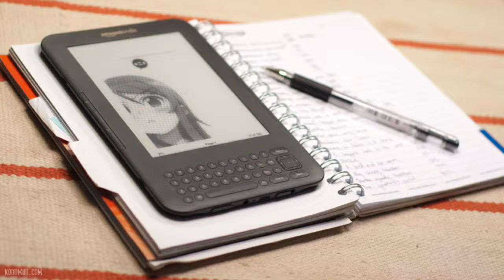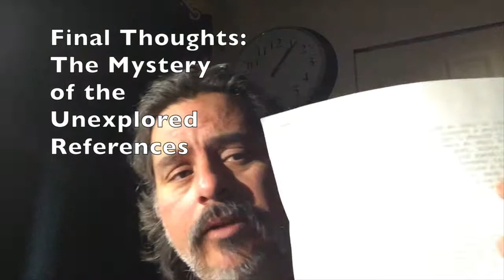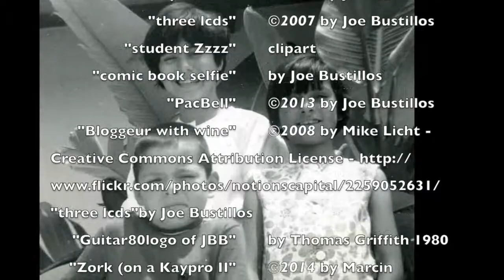JBB's Final Thoughts: The Mystery of the Unexplored References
Episode 2: Found a forgotten letter from an old college professor who reviewed a book I'd written, pondering what I did with her advice. I refer to a familiar phenomenon, where I uncover some repeating themes in my past journal posts (see, "The Curse of Having Digitally Enhanced Memories" I'm not deterministic, but apparently some "lifestyle choices" look more like recurring bad habits and are really hard to break out of.